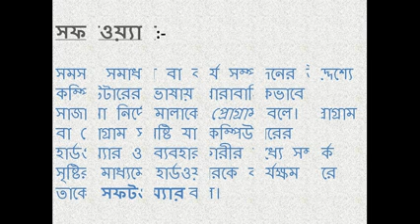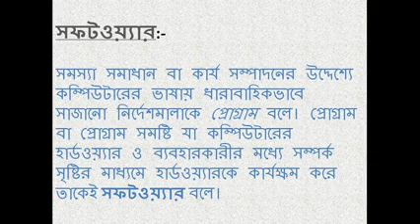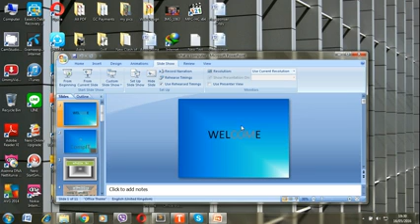FOCUSED AND SMART TUTORIAL CLASS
ONLINE LEARNING PROCESS  computer class